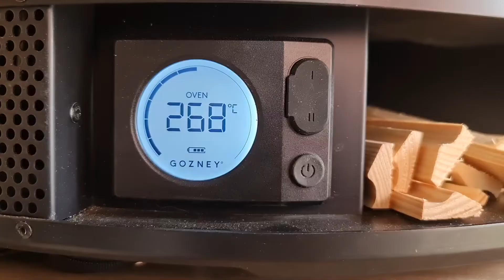Qick sandwich with Italian sausage and chimichurri sauce using wood on Goenzy Dome pizza oven.